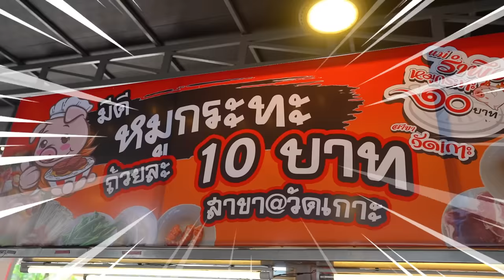หมูกระทะ 10 บาท มีจริงหรือฝันไป !? ได้ทั้งสามชั้น เบคอน เมนูซีฟู้ดเพียบ! 🔥🐷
มีจริงหรือฝันไปกันเนี่ย ~!!?
หมูกระทะ ในราคา 10 บาท สามชั้นได้ 5 ชิ้น !!
น้ำจิ้ม ก็เด็ดดวงไม่แพ้ราคาเด้ออ.. อยากให้เพื่อนๆได้มาพิสูจน์กัน !! 😋

ร้านที่ 161 : แม่รำพึงหมูกระทะ 10 บาท สาขาวัดเกาะ 🔥🐷